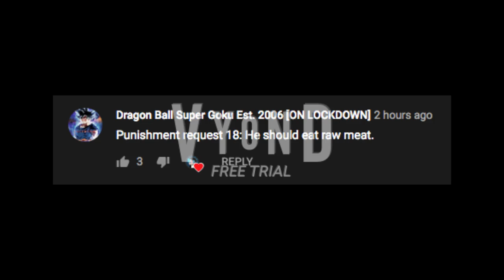Falpon's Punishment Month Episode 18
Any Request For Episode 19?